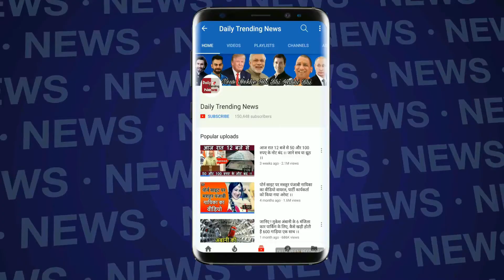VIVO IPL 2018 : किंग्स इलेवन पंजाब की जीत की खुशी बदली मातम में